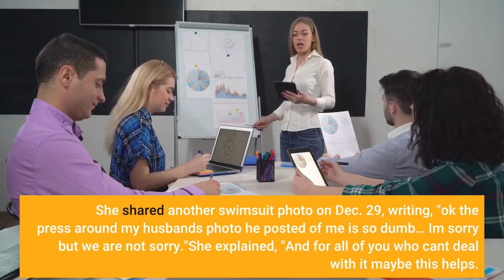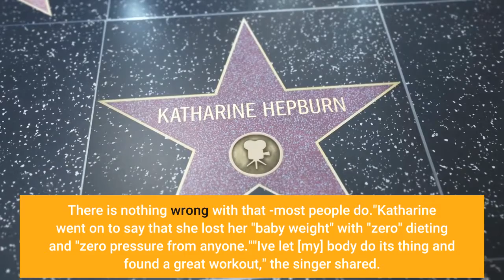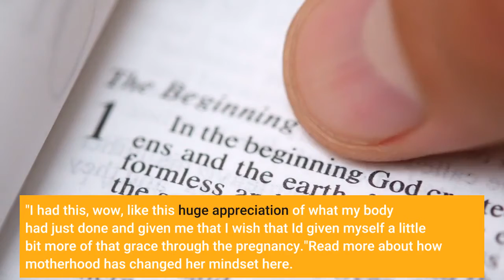Katharine McPhee Foster Has Fierce Response to Haters of Her Post Baby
Katharine McPhee Has "Mommy & Me" Time With a BeerKatharine McPhee Foster just wants to rock a bikini in peace. The Smash star, 37, is sticking up for husband David Foster after his tribute to Katharine was misinterpreted. Earlier this week, he shared a photo of the new mom in a black bikini, writing, "what baby!"Fans seemingly defended Katharine, who gave birth to son Rennie about 10 months ago, with one user calling his caption an "uncomfortable antiquated compliment." Another said it was a "cringe worthy post."But Katharine isn't offended by David's words. She shared another swimsuit photo on Dec. 29, writing, "ok the press around my husbands photo he posted of me is so dumb… I'm sorry but we are not sorry."She explained, "And for all of you who can't deal with it maybe this helps. I've struggled with weight my whole 20s and 30. I've gone up and down 10 times over. Does that make you feel better? There is nothing wrong with that -most people do."Katharine went on to say that she lost her "baby weight" with "zero" dieting and "zero pressure from anyone.""I've let [my] body do its thing and found a great workout," the singer shared. "That's it. And guess what? I'll probably gain weight again at some point too. Who cares? BUT people freaking out about what my husband captioned seriously get a life."instagramShe had another message for the critics: "Stop being so offended by what people post who have zero impact on your life and move on. Maybe you should have more of an attitude of like, let's say… 'oh that's nice he thinks his wife is hot.' I cannot with this overly sensitive society right now."In true American Idol fashion, Katharine ended with a reference to another superstar, saying, "But as Taylor Swift said haters gonna hate byyeeee."​If anything, ​giving birth to Rennie has actually helped Katharine feel "at peace" with her body, she told E! News in October."What I didn't expect was to have the baby and then be so at peace with my body," she said. "I had this, wow, like this huge appreciation of what my body had just done and given me that I wish that I'd given myself a little bit more of that grace through the pregnancy."Read more about how motherhood has changed her mindset here.